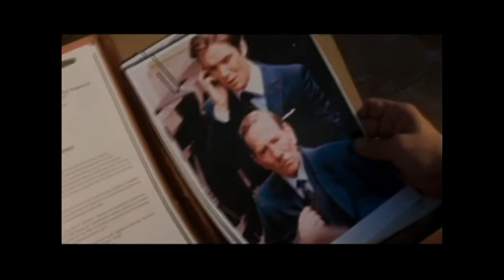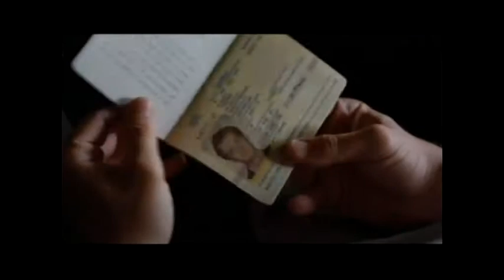Inception Movie Review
I hope I got all of the credits down pat.  I don't want this being blocked like the last one.  Enjoy your holiday folks!